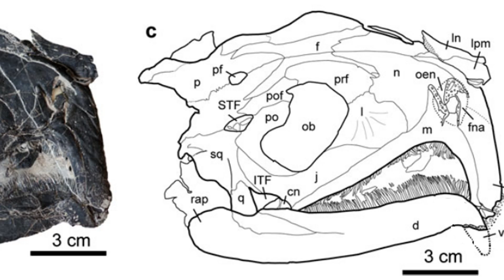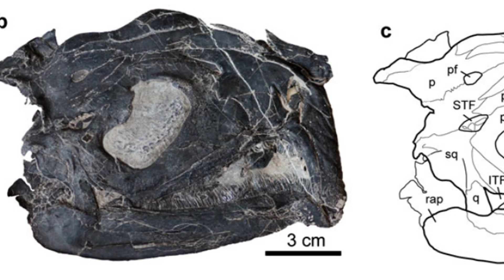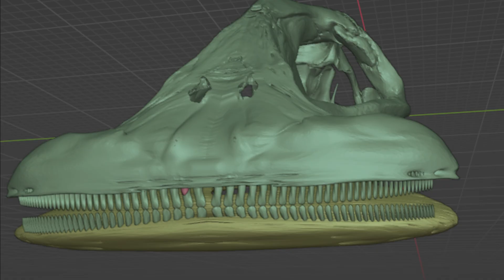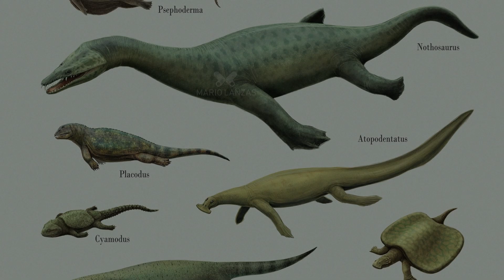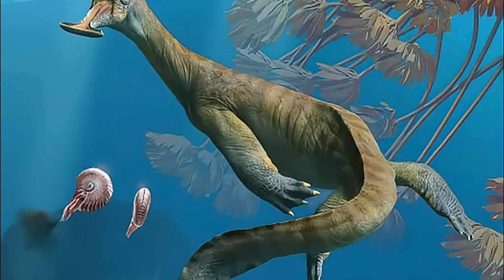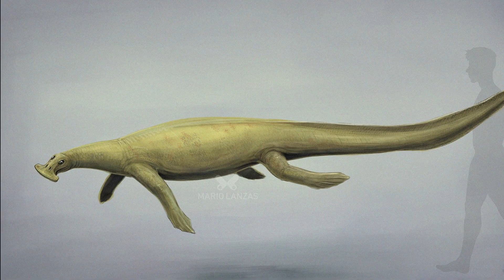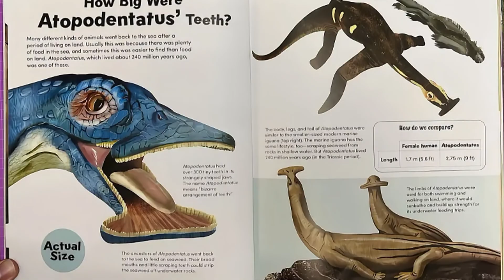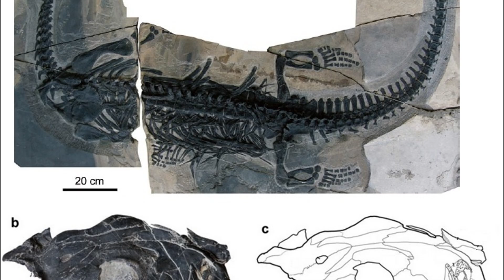THIS JAW Fooled The Entire Scientific World | Extinct Animals Documentary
Scientists believed that Atopodentatus — a strange marine reptile from the Triassic period — was a terrifying predator armed with a "zipper jaw."
But new discoveries in Yunnan, China, revealed the shocking truth: this so-called monster wasn’t a hunter at all… it was one of Earth’s earliest plant-eaters of the sea.

Join us as we uncover the real story behind Atopodentatus unicus — a bizarre creature that forced scientists to rewrite everything they thought they knew about evolution after the Great Dying.